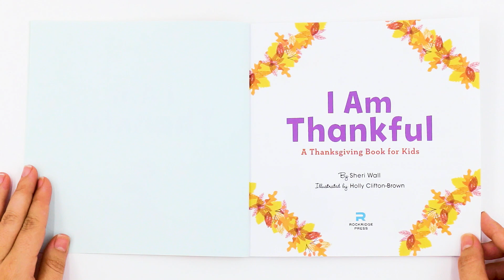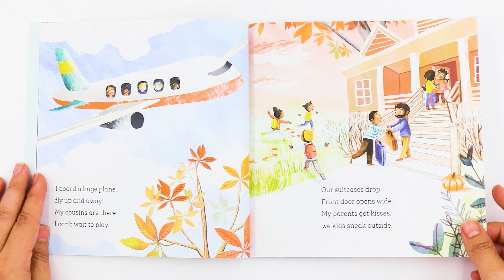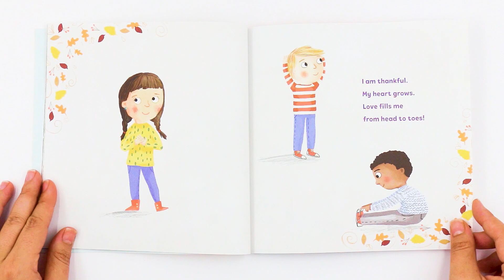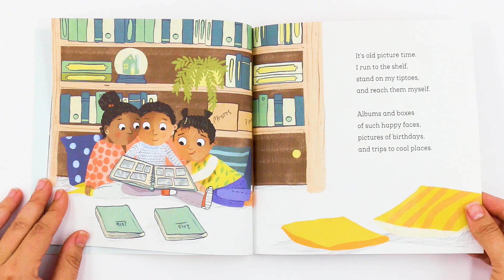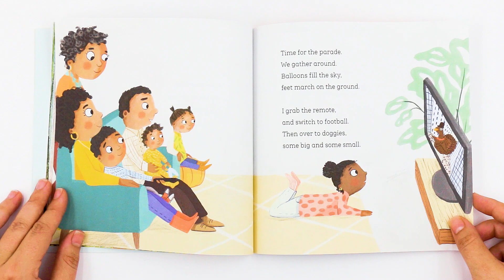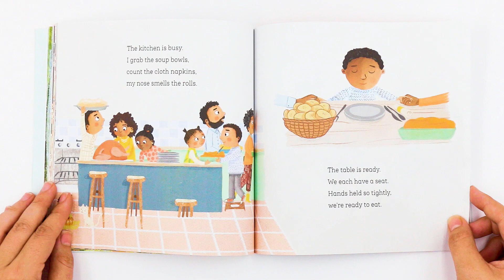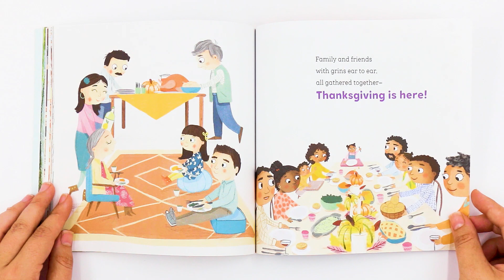I am Thankful Read Aloud | Kids Books | Read Along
Tune in for this read-along with Miss Kristi!
Learn with Miss Kristi LIVE on Outschool!
Take your first 2 classes for free with this $20 Credit!---Use this link!
Follow us to see what we are up to every day!
Title: I Am Thankful: A Thanksgiving Book for Kids
By: Sheri Wall
Illustrated By: Holly Clifton-Brown

All publishing rights for this book are the property of the book’s associated publishing company.